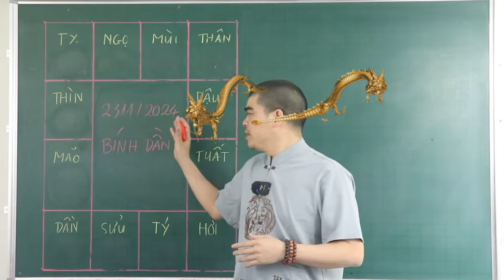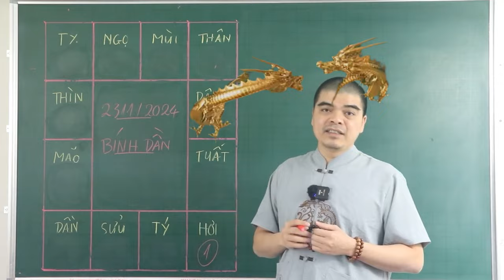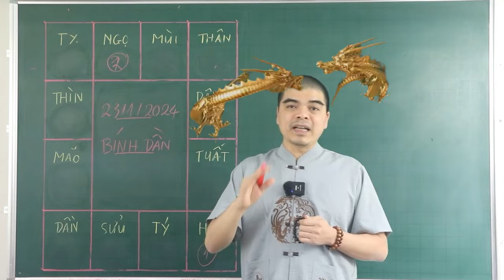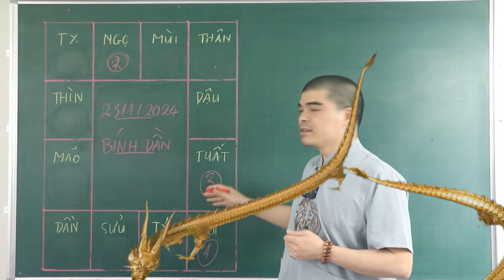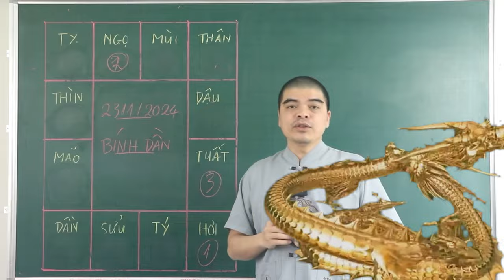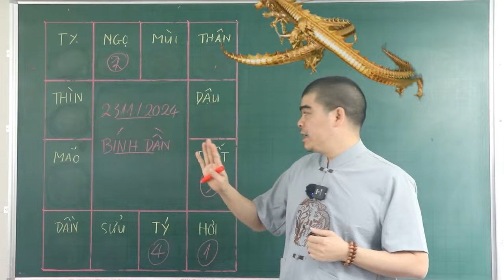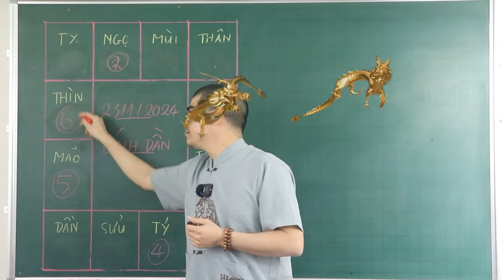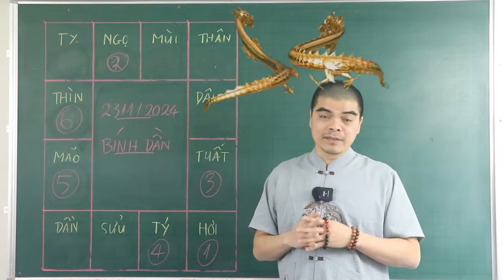ĐÚNG 23/1 Âm. Tổ Tiên Độ Kiếp Con Giáp TRÚNG SỐ LIÊN TIẾP 2 Lần, Tiền Vàng Ùn Ùn Kéo Về